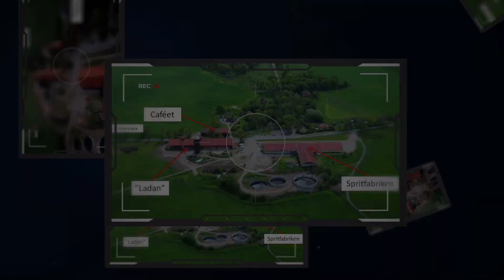Mordet på Lisa Holm - Magnus, Vittne, Inspelning 1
Försvinnandet och mordet på 17-åriga Lisa Holm sommaren 2015 fick stor medial uppmärksamhet i Sverige och i hela Norden och är än idag omtalat i olika dokumentärer.

Det var på söndagskvällen den 7 juni 2015 som Lisa Holm skulle åka hem från sitt sommarjobb på Café på Klostret på Kinnekulle i Blomberg i Västergötland. Lisa Holm skickade ett sms till sin pappa Stefan hemma i Skövde och berättade att hon skulle åka hem på sin moped. Klockan var då 18.23. Det var det sista någon hörde ifrån Lisa Holm.

När Lisa inte dök upp åkte Stefan för att möta upp henne längs vägen. Han mötte aldrig Lisa utan i stället fann han hennes moped med nycklarna i tändningslåset utanför Café på Klostret. Ägaren av kaféet och Lisa Holms pappa sökte igenom kaféet samt omgivningar utan något resultat.

Klockan 21.47 ringde Lisa Holms pappa till polisen och anmälde hans dotter försvunnen. Polis var snabbt på platsen med en hundpatrull och man påbörjade sökningarna efter Lisa Holm i närområdet. Hundpatrullen sökte bland annat igenom en stor lada med olika utrymmen utan resultat.

Under måndagsmorgonen hittade polisen en handske i ladan mitt emot Café på Klostret.

På tisdagen den 9 juni 2015 hittades flera föremål tillhörande Lisa Holm. Bland annat ett mobiltelefonfodral, kvitto, biljett, en krossad display samt ett displayskydd.

Onsdagen den 10 juni  2015 kopplades organisationen Missing People Sweden in för att hjälpa till med sökinsatser. Man hittade blan annat Lisa Holms örhänge i ladan samt hennes mopedkörkort och nycklar. Polisen gjorde då bedömningen att Lisa Holm troligtvis förts bort av någon med lokalkännedom.

Under fredagen den 12 jun 2015 sökte Missing People igenom ett område vid Martorps gård några kilometer från Blombergs säteri. Då dök två personer upp i en bil vid gården. Den ena personen var Nerijus Bilevicius, en gästarbetare från Litauen, som berättade att området redan var genomsökt. Missing People blev då misstänksamma och valde att kontaktade polisen.

Missing People fortsatte att söka i området och gjorde ett fynd i en rishög. En jacka och en hjälm hittades tillhörande Lisa Holm. Polisen utökade sökandet vid Martorp och på kvällen påträffades Lisa Holms kropp i ett klädskåp i en arbetsbod, ca 20 meter från rishögen där Lisa Holms hjälm och jacka hittades.

Nerijus Bilevicius greps då man hittat hans DNA innanför Lisa Holms byxor samt sperma på brottsplattsen tillhörande Nerijus.

Tingsrätten kom fram till att Lisa Holm berövades livet genom hängning alternativt strypning. En sexuell fetish som Nerijus Bilevicius hade Googlat mycket på före mordet. Flera bilder med kvinnor som blir bundna och våldtagna hittades i Nerijus Bilevicius sökningar. Tingsrätten konstaterade att motivet till gärningen var sexuellt. Omständigheterna bedömdes också som försvårande då Lisa Holm var 17 år gammal och fysiskt underlägsen Nerijus Bilevicius. Nerijus visade stor hänsynslöshet, agerade förslaget och avsikten måste hela tiden ha varit att döda Lisa Holm. Han hanterade senare kroppen vårdslöst då han gömde den.

Nerijus Bilevicius dömdes till livstids fängelse och utvisning med obegränsat återreseförbud den 17 november 2015. En dom som Göta hovrätt fastställde den 8 februari 2016.

Den 17 februari 2017 blev det känt att Kriminalvården godkänt Nerijus Bilevicius ansökan från i juni 2016 om att bli flyttad till ett fängelse i hemlandet Litauen.

Den 1 september 2017 överfördes Nerijus Bilevicius till Litauen för att avtjäna resten av sitt straff.

Onsdagen den 3 augusti 2022, runt klockan 18.00, knivhöggs Nerijus Bilevicius i halsen av en medfånge på fängelset Marijampolė, där han avtjänade sitt straff. Nerijus Bilevicius dog av sina skador på vägen till sjukhuset.

LYSSNA PÅ TUSENTALS RÄTTEGÅNGAR DIREKT I APPEN!